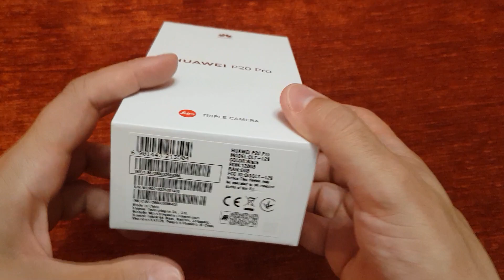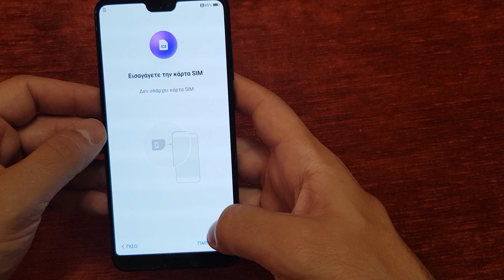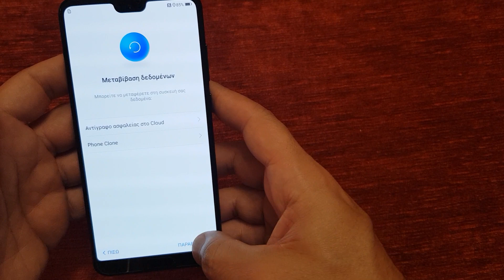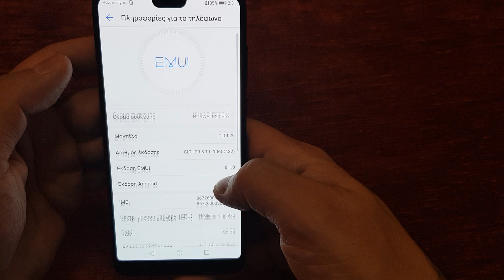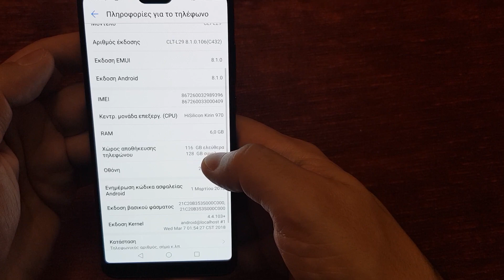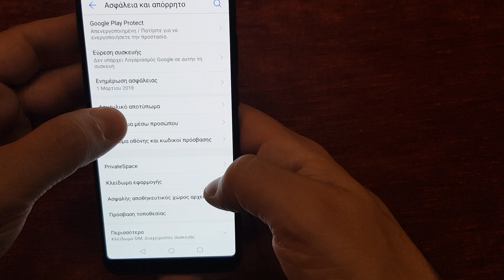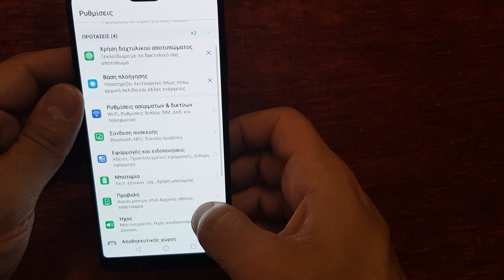Huawei P20 Pro Dual sim 128/6 Greek unboxing